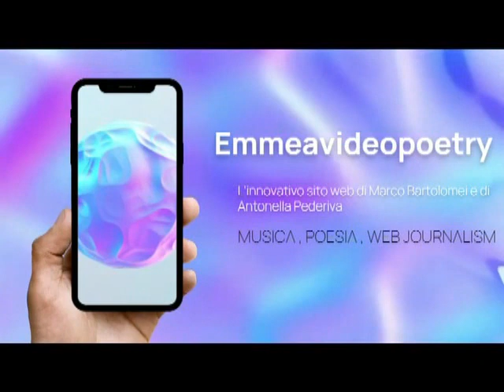LA BELLA TOSCANA. Cinematic Trailer